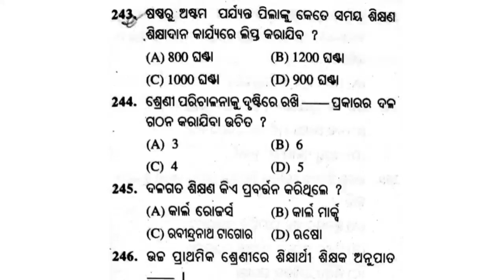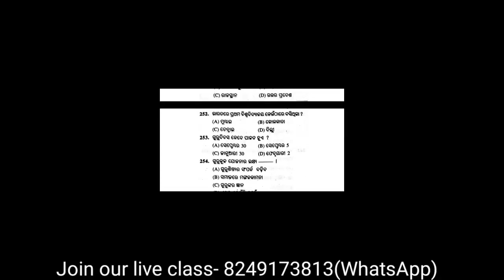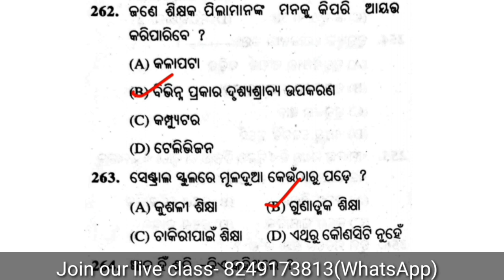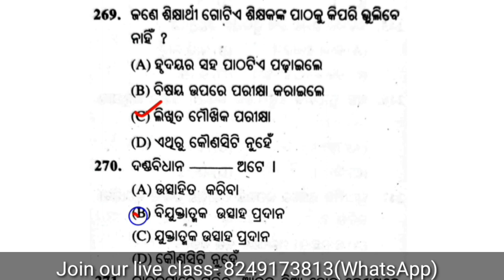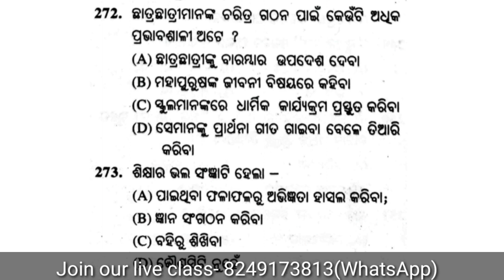CT Exam Preparation 2021 || CT Question 2021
Hello Friends 👋
ଆପଣ ଯଦି CT Exam ରେ ୧୦୦% Success ହେବାକୁ ଚାହୁଁଛନ୍ତି ତାହେଲେ ଆଜି ହିଁ ଆମର Free Live Class ରେ Join କରନ୍ତୁ। ଏଥିରେ ଆପଣମାନେ ସମ୍ପୂର୍ଣ୍ଣ ମାଗଣା ରେ Live Class ସହିତ Free ରେ PDF ପାଇବେ ଏବଂ MOCK TEST ମଧ୍ୟ ଦେଇ ପାରିବେ। ଏହି Link ରେ Click କରି join ହୁଅନ୍ତୁ। 👇👇👇